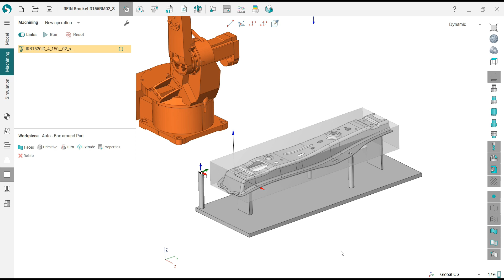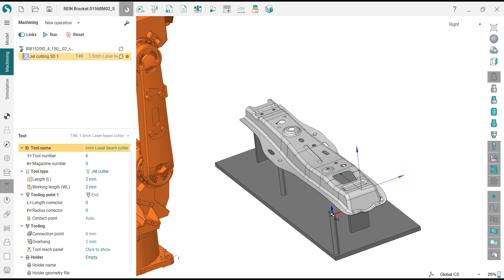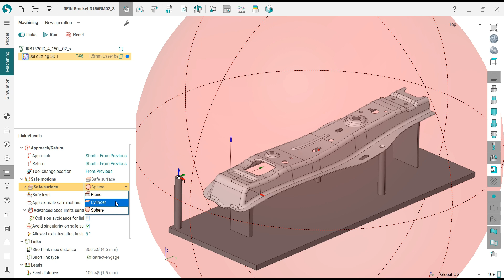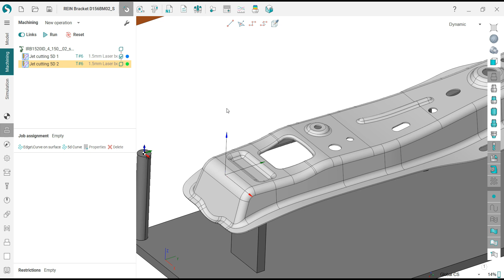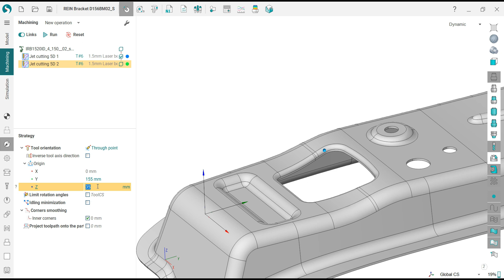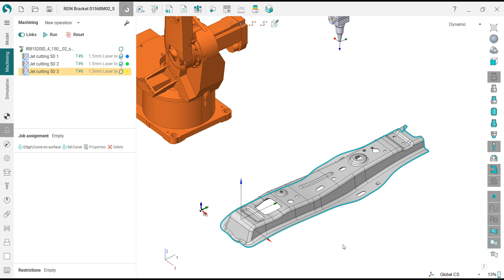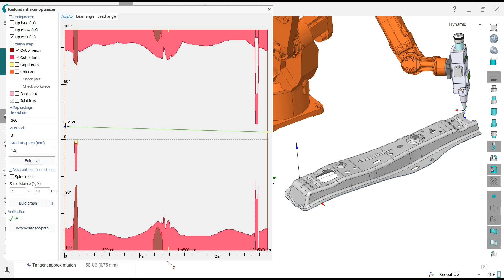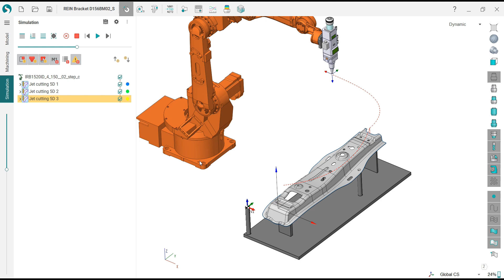SprutCAM Tutorial #119 | Robot Cutting Laser Toolpath Machining Die Forming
SprutCAM Robot

Skype: henrynguyen866
Thanks !